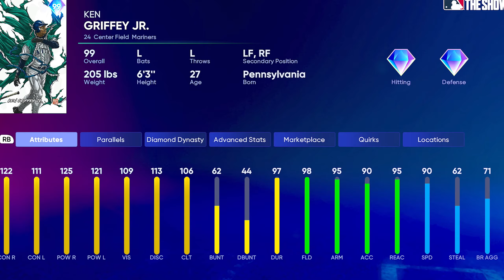The ULTIMATE Endgame Center Fielder...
99 Ken Griffey Jr. is HERE, and he is INCREDIBLE. Let's see how this card stands against the best Center Fielders, like 99 Andrew McCutchen, and see how the kid does in his debut!

♦ Use code SCANN when signing up with Underdog Fantasy to have your first deposit matched up to $100!

♦ I use the Green Precision Rings! Check them out here:
Green (Soft)
Purple (Medium)
Black (Hard)

♦ I use these KontrolFreek Thumbsticks!

♦ Here's my Cheat Sheet spreadsheet with all my tips on the game!

Here are some other MLB The Show videos you'd likely enjoy!